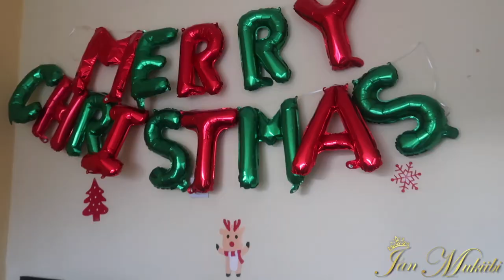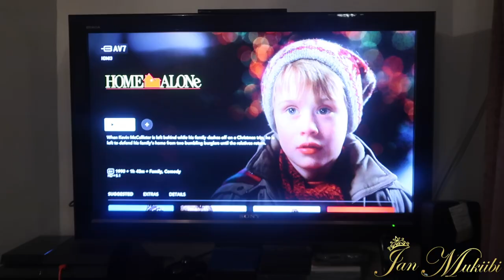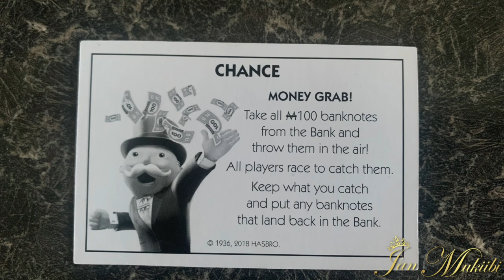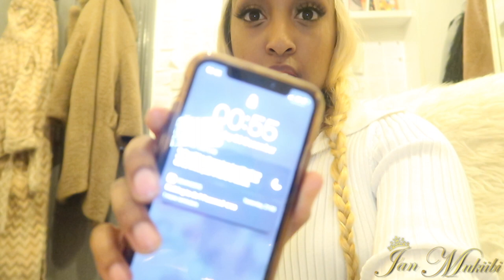Christmas With the Mukiibis VLOG | Jan Mukiibi